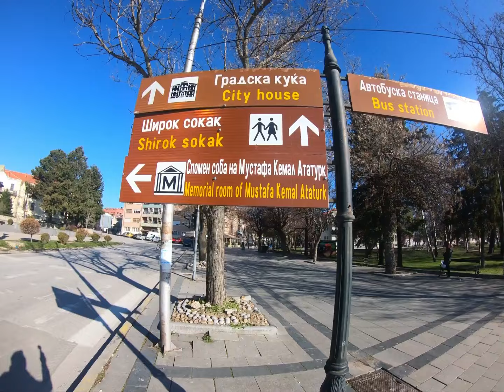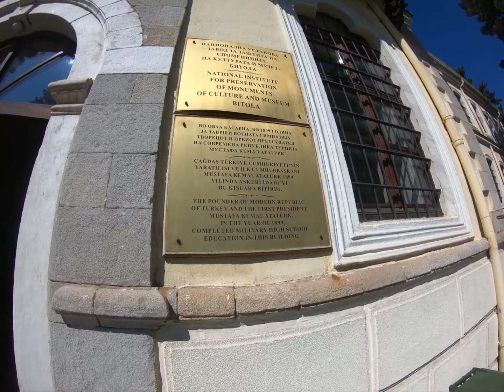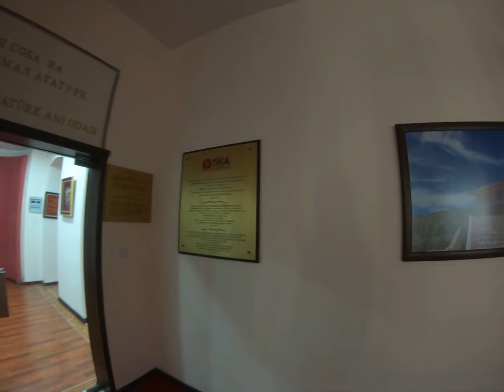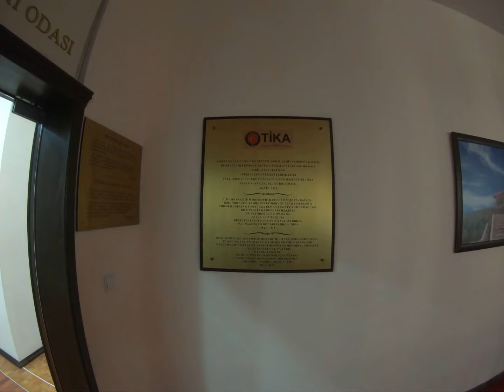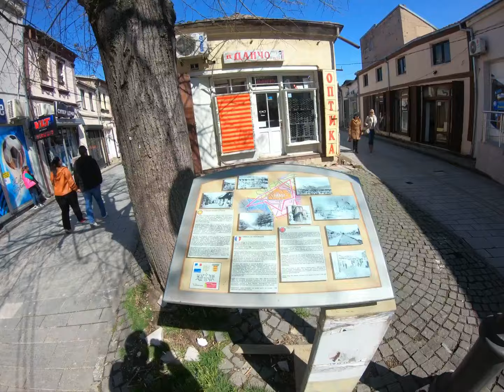BİTOLA-MANASTIR VLOG ATATÜRK'ÜN LİSE YILLARINI GEÇİRDİĞİ VE İLK AŞKINI YAŞADIĞI ŞİRİN ŞEHİR #05🇲🇰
ATA'mızın lise yıllarını geçirdiği Manastır Askari İdadisinin bulunduğu ve Balkanlar'ın Romeo ve Juliet'i olarak bilinen Mustafa Kemal ile Eleni'nin aşklarına konu olan harika şehirdeyim :)